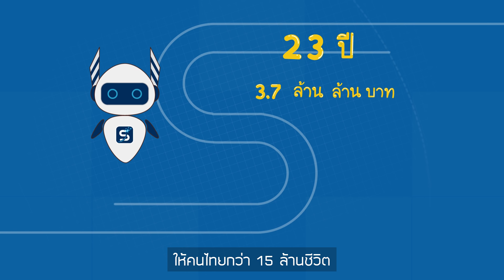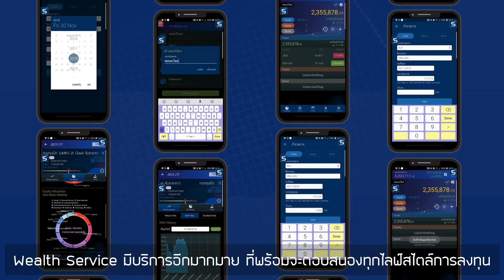Wealth Service ผู้ช่วยจัดการทุกเรื่องลงทุน | by WealthMagik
แอพกองทุน ที่ช่วยให้คุณบริหารการลงทุนของคุณได้ง่ายกว่าเดิม!!!

ดูข้อมูลกองทุนได้ทั้งตลาด รวมพอร์ตง่ายขึ้นเยอะ ทั้งกองทุน หุ้น หุ้นกู้ ไว้ในที่เดียว พร้อมแนะนำการลงทุนเพื่อคุณให้ถึงเป้าหมายที่ตั้งไว้

ดาวน์โหลดฟรี ทั้ง Android และ IOS